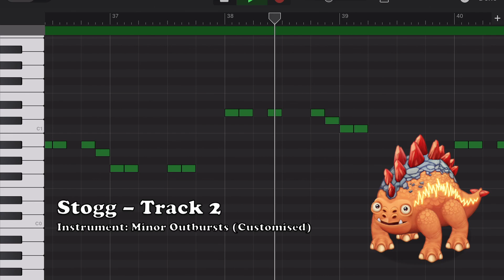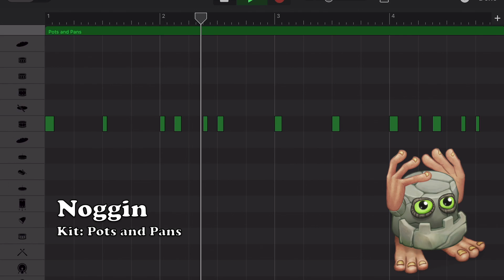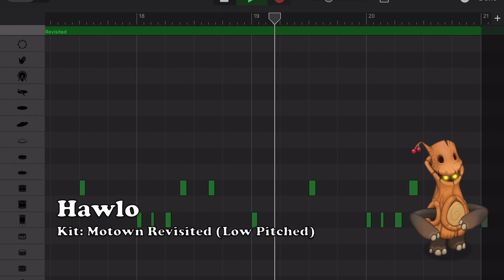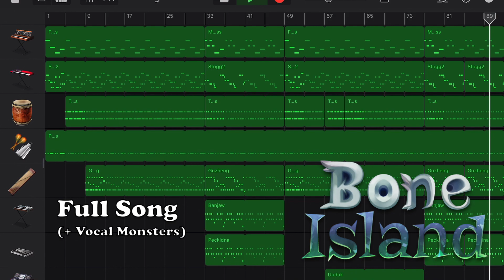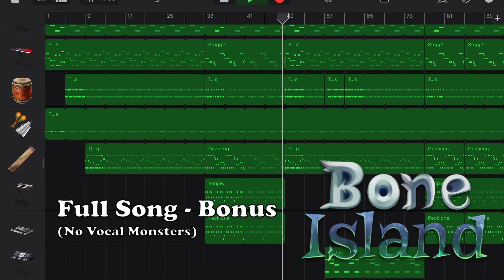Remaking Bone Island - GarageBand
Enjoy this Bone Island tutorial in GarageBand! and let me know which My Singing Monsters island you would like me to make next.

Chapters:
0:00 Castle Bass
0:21 Stogg
0:46 Clackula
1:12 Noggin
1:20 Withur
1:42 Banjaw
1:58 Peckidna
2:11 Uuduk
2:25 Hawlo
2:33 Plinkajou
2:46 Full Song (+ Vocals)
5:07 Full Song (No Vocals)
7:27 End

Related to me:
Friend Code (Mobile) 84086128GA